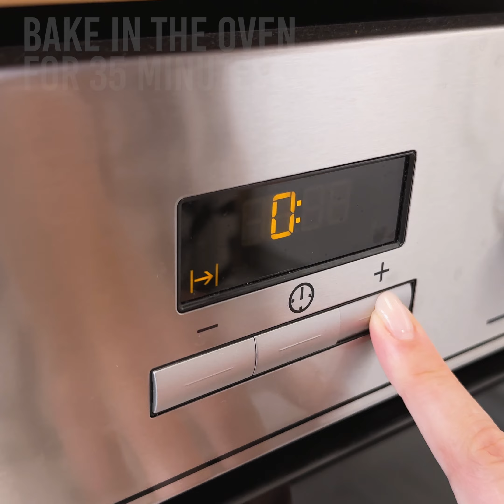Sie sind so lecker ❗️ Ich mache sie jede Woche und möchte sie jeden Tag essen ❗️ Einfaches Rezept ❗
Den Kohl in Scheiben schneiden
Olivenöl
Salz, Pfeffer und Paprika
Fügen Sie die Mischung dem Kohl hinzu
Entfernen Sie die Haut vom Huhn
Das Huhn entlang des Knochens schneiden
Salz und Pfeffer
Curry
400 ml Kefir
3 knoblauchzehen
Umrühren und 20 Minuten einwirken lassen
Kochen Sie die Kartoffeln
Das Huhn auf den Kohl legen
Im Ofen 35 Minuten (180 C) backen
Die Kartoffeln salzen
Reiben Sie den Käse auf einer Reibe
Reiben Sie 3 Knoblauchzehen
Die Petersilie in Scheiben schneiden
2 esslöffel Mayonnaise
Die Kartoffeln halbieren
Die Mischung auf die Kartoffeln geben